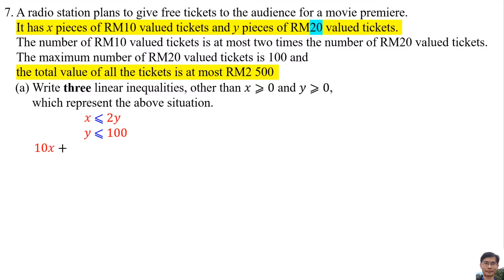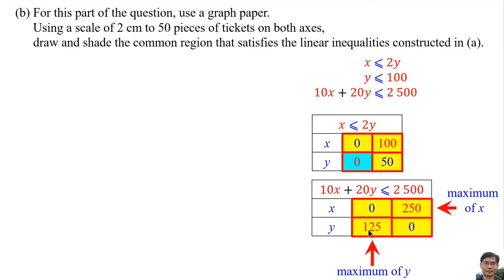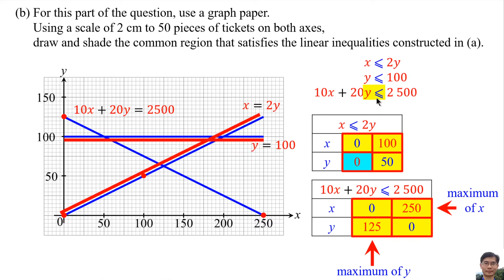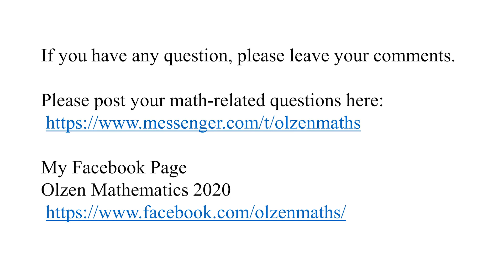Revision - Question 7 - Linear Inequalities in Two Variables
Linear Inequalities in Two Variables
Final Examination Revision
Question 7

0:00 Question 7